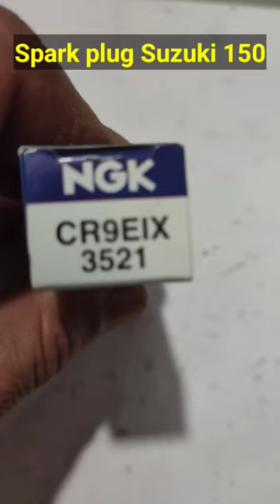NGK laser Iridium spark plugs for Suzuki 150 Bike